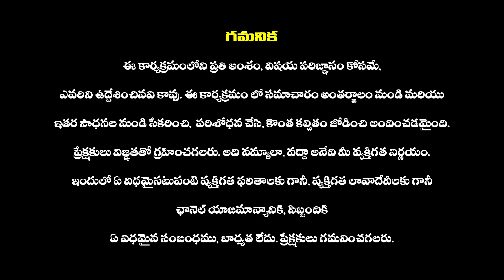ఈసారి ఏన్నికల్లో ఈ 3 నియోజకవర్గాలు చాలా స్పెషల్ | Ap Politics |@Haripriyas Media